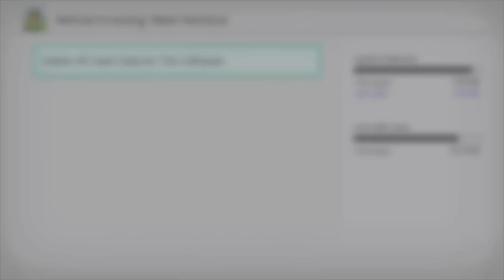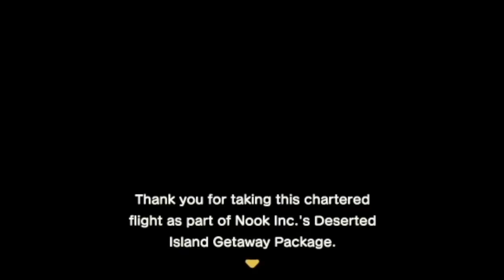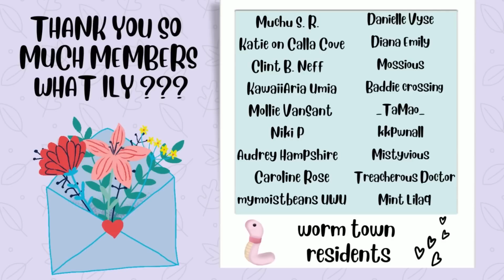I Restarted My Island Like an Idiot | ACNH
oops